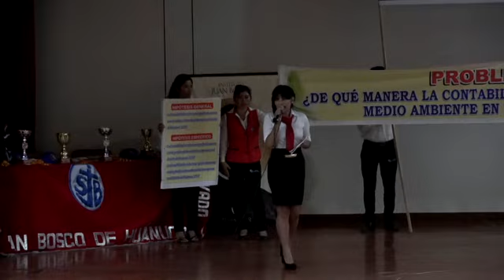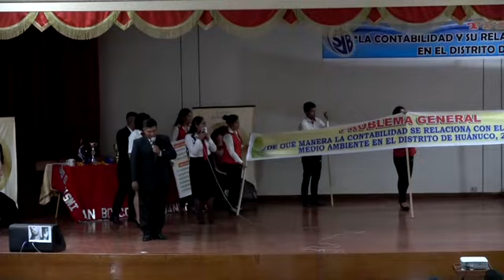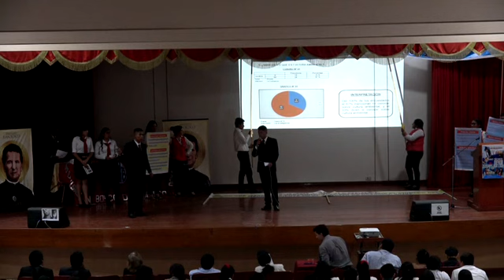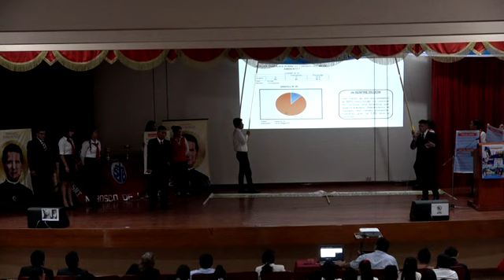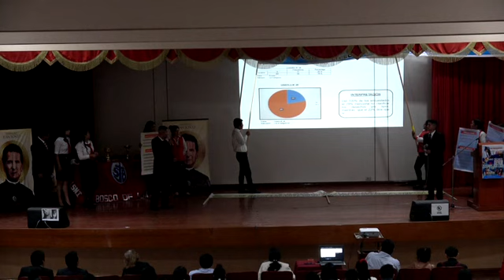Contabilidad: Gracias por el Brillante Año 2018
Instituto de Educación Superior Tecnológico Privado "Juan Bosco de Huánuco"
Documental: Foro Técnico.